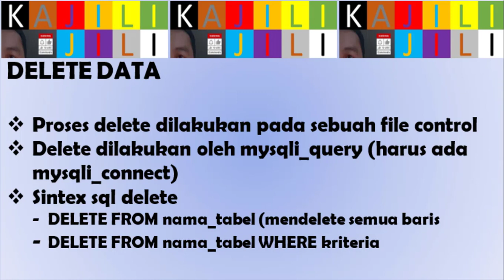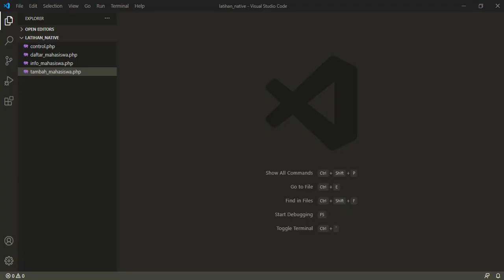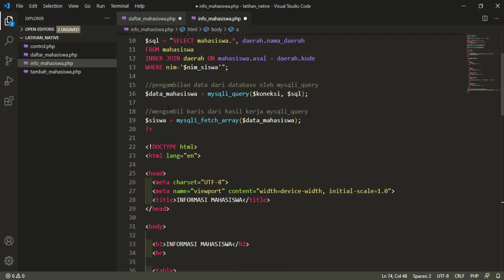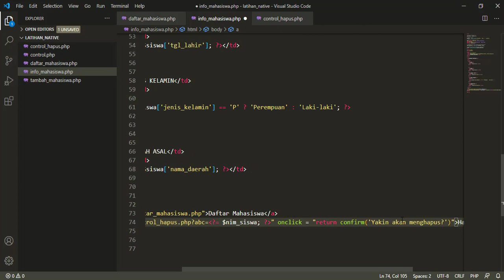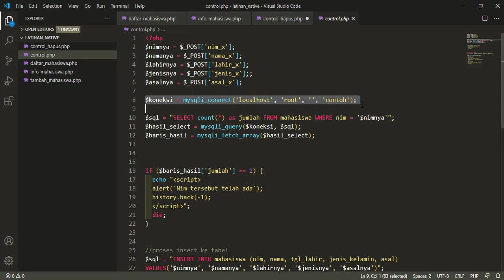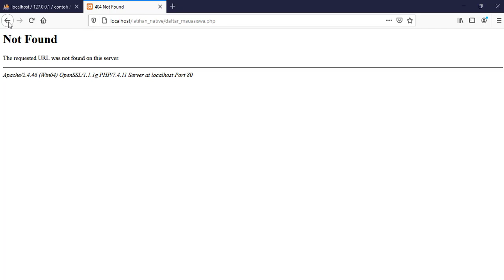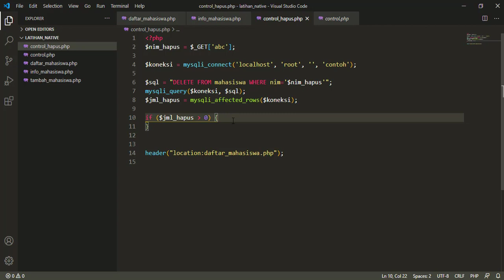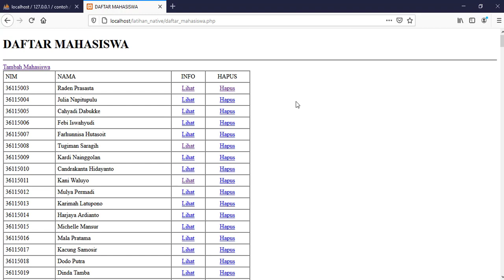06 DELETE DATA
DELETE DATA

 Proses delete dilakukan pada sebuah file control
 Delete dilakukan oleh mysqli_query (harus ada mysqli_connect)
 Sintex sql delete
- DELETE FROM nama_tabel (mendelete semua baris
- DELETE FROM nama_tabel WHERE kriteria